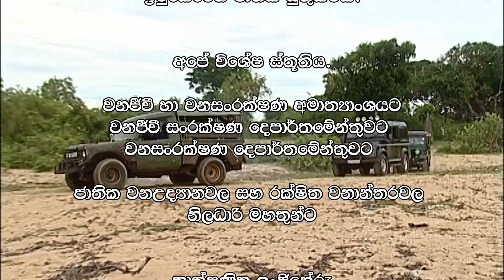Wild Asia TV - Episode 11 (Sinhala)